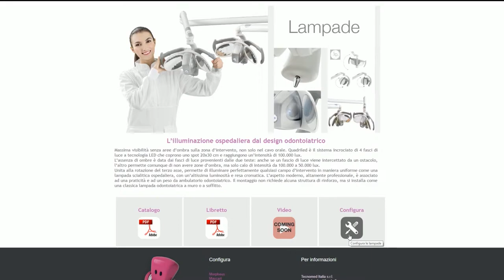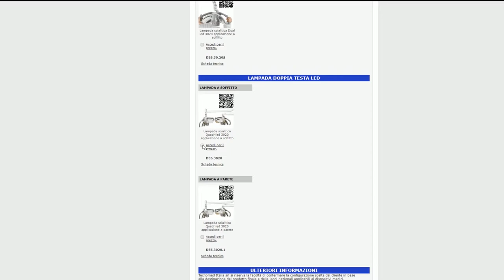Quadriled scialitische LED-Lampe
Quadriled: krankenhausbeleuchtung mit Dentale Design

Maximale Sichtbarkeit ohne Schattenzonen im Eingriffsbereich, nicht nur im Mundraum. Quadriled ist ein System von 4 sich kreuzenden Lichtbündeln mit LED-Technologie, die einen 20x30 cm großen Spot mit einer Lichtstärke von 100.000 Lux ausleuchten.
Die Abwesenheit von Schatten wird durch die Leuchtkegel der beiden Köpfe gewährleistet: Wenn ein Leuchtkegel von einem Hindernis blockiert ist, ermöglicht der andere immer noch, Schattenzonen zu vermeiden, auch wenn die Lichtintensität von 100.000 auf 50.000 Lux absinkt.
Vereint mit der Rotation der dritten Achse kann so jedes Eingriffsfeld perfekt und gleichmäßig mit einer Operationslampe mit hochgradiger Helligkeit und Farbwiedergabe ausgeleuchtet werden. Das moderne, hoch professionelle Äußere paart sich mit der extrem praktischen Verwendung und dem Gewicht eines normalen Praxisgeräts. Die Montage erfordert daher keinerlei Verstärkungsstruktur, sondern sie wird einfach wie eine klassische Zahnarztlampe an Wand oder Decke befestigt.